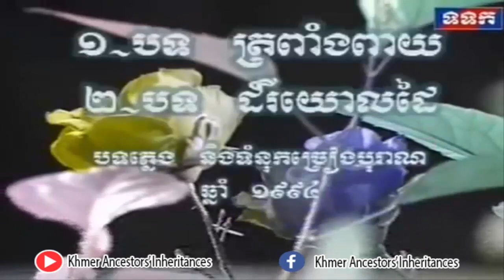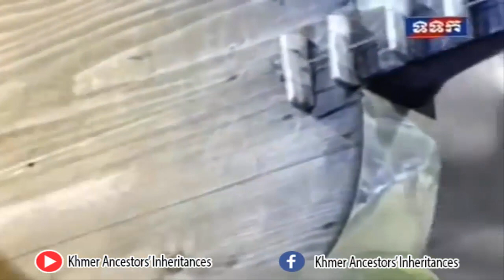ចាប៉ីដងវែង លោកតាព្រឺទ្ធាភិរម្យប្រាជ្ញ ឈួន ពិតជាពិរោះខ្លាំងណាស់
-សូមអរព្រះគុណនិងអរគុណចំពោះការចូលមកកាន់ទំព័រ សំនៀងព្រះធម៌។ សូមជួយចុកSubscribeដើម្បីទទួលបានព្រះធម៌ជាច្រើនទៀង។
-Thanks for your coming in my Channel Somneang Prahthor.